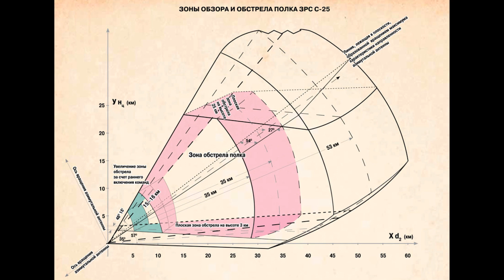Tên lửa phòng không S-25 Berkut - S-25 Berkut surface-to-air guided missile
Là hệ thống phòng không đầu tiên của Liên Xô, tưởng như S-25 Berkut có tham số còn kém hơn cả S-75 SAM-2, nhưng thật sự kinh ngạc khi sức mạnh của nó có những thứ mà S-300 mãi sau này mới làm được...